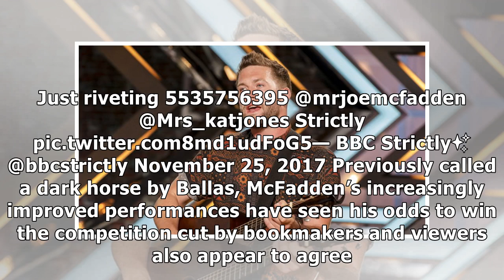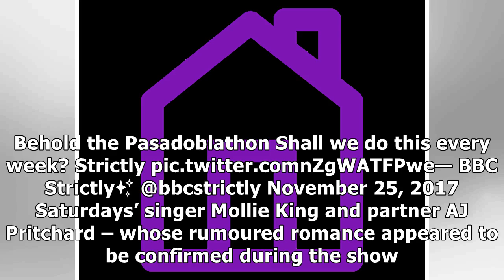‘dark horse’ joe mcfadden odds to win slashed as he tops leaderboard